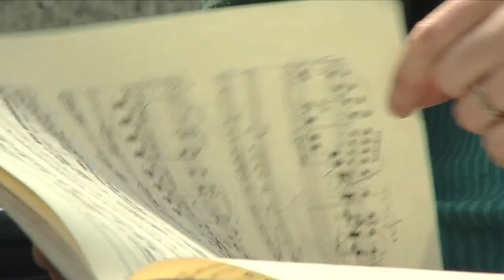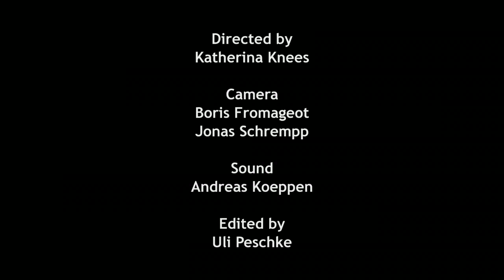Morgenstern Trio Portrait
A short and entertaining portrait of the stunning Piano Trio.